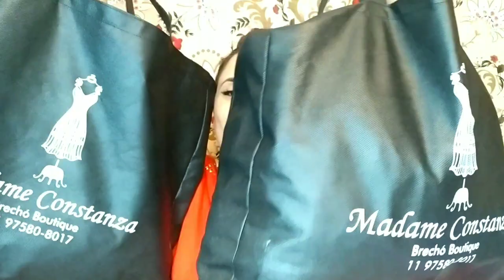Minhas Compras no Bazar do Brechó Madame Constanza - Roupas Usadas Incríveis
Com R$ 95.00 comprei 10 peças lindas no bazar do brechó Madame Constanza, bora conferir?

❤️Brechó Madame Constanza
➡️Av. Brigadeiro Jose Vicente Faria Lima 2097, Atibaia - SP

Vídeos:
Terças ❤️ Quintas ❤️ Sábado
🔴 Live ➡️ Segunda-feira às 18:45

Instagram Brechó➡️@mamashopbrecho